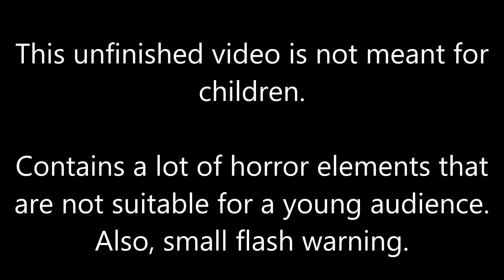ICFTU- Dancing with the dead (2021/unfinished)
Characters (in appearing order):
Dallon/Scurvy (they both share the same body. Dallon is more softer and has red eyes and black irises, Scurvy is sharper and has black eyes and red irises.)
Buddy
Hilda

Never got to finish it due to all those online classes from last year.
But with all the teasing, I thought you all would like to see it.
Maybe in the future, I might remake and/or complete it in the future, but I've said that a lot about my other videos, so who knows.

if you really wanted to know what the animation was going to be about, it was going to be about Dallon's  backstory and him living with Scurvy who is a parasite that lives in his brain and how it had affected him throughout his life.
I know this Jekyll and Hyde concept has been done to death in the creative community.
I mean heck, this isn't the first time I've used this concept, but I wanted to try and make it less cliché, and evolve beyond, "Oh no! An unexplained supernatural being is inside my brain and killing all of my friends!" like 99% of all this concept's plots are.
You know I'm right.

Anyway, I hope you like what little I was able to make before its cancellation.